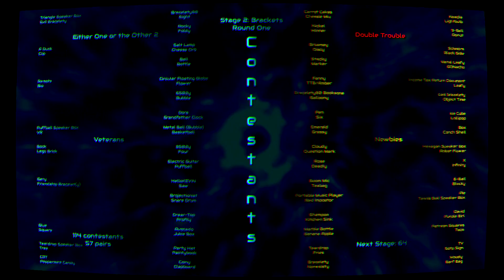Either One or the Other? 2: Double Trouble Ep. 44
✔ Stage 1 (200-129): 1v1 Elimination (Free-for-all)
▶ Stage 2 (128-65): Brackets round 1
Stage 3 (64-33): Brackets round 2
Stage 5 (16-9): Quarterfinals
Stage 6 (8-5): Semifinals
Stage 7 (4): Final

Credits go to jacknjellify and their crew members, AStoneWeeg for the voting icons, GoldenSponge, That Liy Guy, The King of Derps, GDNacho, Chessie Miu, Flowster, NotRepublicSA, and the rest of The Bracelety Inquisition (which is closed), Object Time, polysided, AnimationEpic, ZooTheEpicGamer, EliGabRet, telanoli, HowDoIPickAName, Emerald, Amber/TTB, Bio Crash, and Luke Neptune.

Software used: Kdenlive, paint.net, FL Studio 20, and XMPlay
Fonts used: Shag Lounge (the BFDI font), Larabiefont Free, Orbitron, Audiowide and VCR OSD Mono